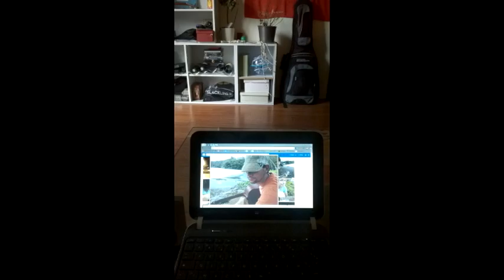TatouGuitarProject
TEA's TIME ~ Project 1

Dream Explore Discover...

Tatou the music :

- Vanupié -- Livin' in I Music
- Matisyahu -- Sunshine
- SOJA -- Not Done Yet
- Wize ft Klayn -- Aie Tahiti